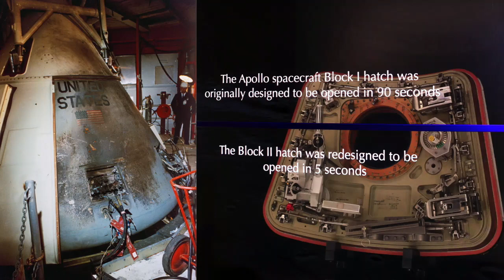NASA Pays Tribute to Fallen Heroes with Day of Remembrance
NASA honors members of the NASA family who lost their lives while furthering the cause of exploration and discovery, including the crews of Apollo 1, Challenger STS-51L, and Columbia STS-107 during the agency's Day of Remembrance on Thursday, Jan. 27. This year’s NASA Day of Remembrance marks 55 years since the Apollo 1 tragedy. Live from NASA Headquarters in Washington, NASA Administrator Bill Nelson, NASA Deputy Administrator Pam Melroy, and Associate Administrator Bob Cabana led a discussion about the safety and lessons learned from the agency’s tragedies.